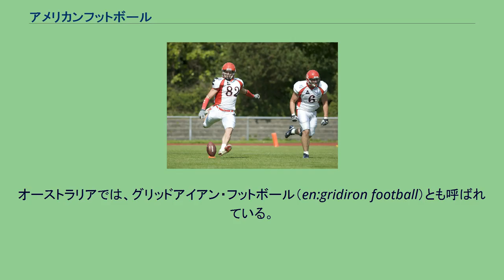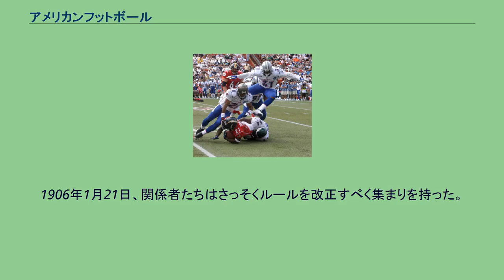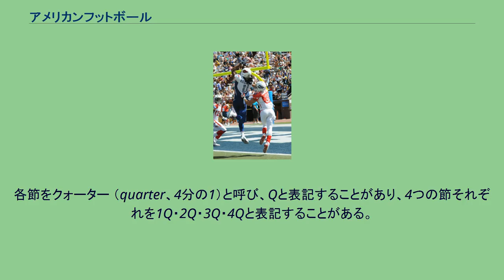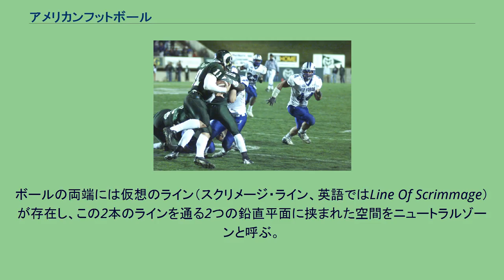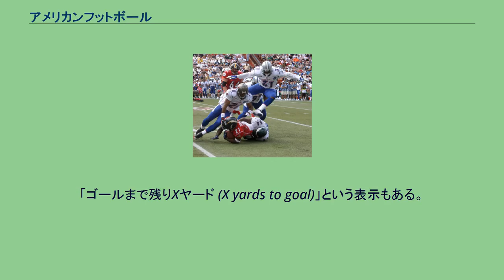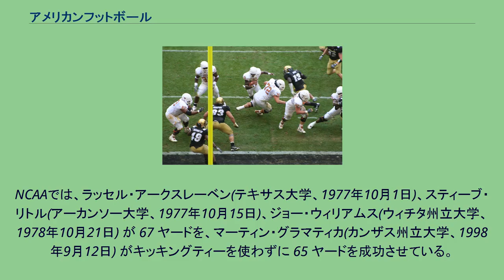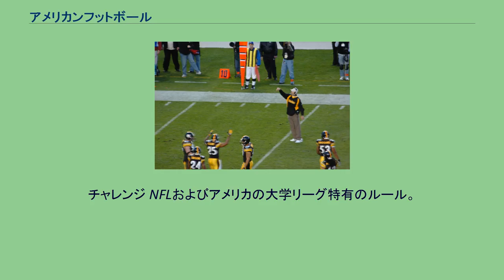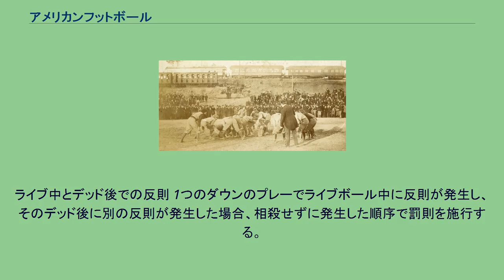アメリカンフットボール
アメリカンフットボール（英語: American football）は、フットボールの一種であり、楕円形のボールを用いて2つのチームで得点を競い合うスポーツ（球技）。
略称はアメフトまたはアメフット。
米式蹴球（べいしきしゅうきゅう）あるいは鎧球（がいきゅう）とも。
パスをキャッチするラリー・フィッツジェラルド（2009年） その名の通り、アメリカで盛んに行われているフットボールであり、アメリカやカナダで単に「フットボール」というときは、アメリカンフットボールのことを指すことが一般的である。
北米以外の地域では、サッカーなど他のフットボールと混同を避けるために、略さずアメリカンフットボールと呼ぶことが多い。
オーストラリアでは、グリッドアイアン・フットボール（en:gridiron football）とも呼ばれている。
「グリッドアイアン」（en:Gridiron (cooking)）とは焼き網の意であり、フィールドの5ヤード毎の白線が焼き網に似ていることによる呼称である。
日本では、一般的にアメフトと略されることが多いがアメフットも使われており、同じ報道機関でも統一されていない。
過去にはアメラグ（アメリカンラグビーの略）や アメリカン とも呼ばれており、希に使われる。
日本語表記では、アメリカンフットボールを直訳した米式蹴球、または、鎧（よろい）を髣髴させる装備をしていることから鎧球（がいきゅう）と表記される。
なお、混同されやすいが「ア式蹴球」はアソシエーション・フットボール（サッカー）を指す。
1895年の試合風景 2003年の試合風景 アメリカンフットボールは、ボールを蹴り込んで得点するフットボールに分類され、特に楕円形のボールを使う、タックルにより相手の前進を止めるなど、古いラグビーを源流としているため共通する要素を持つが、互いにルールが何度も変更されているため現代では、基本的な競技特性が異なる競技となっている。
特徴や他のスポーツとの比較は以下に示す。
具体的なルールについては、試合とルールの項で詳述する。
アメリカでは非常に人気の高いスポーツである。
歴史的に人気が高かった野球に取って代わり、アメリカの“国技”、“国民的娯楽”であるという意見が主流を占めるまでに至った。
アメリカの大手世論調査会社ギャラップが2017年12月に調査した結果によると、「最も観戦するのが好きなスポーツ」では1位はアメリカンフットボール(37%)である。
2位にバスケットボール(11%)、3位に野球(9%)、4位にサッカー(7%)が続いた。
また、アメリカのワシントン・ポストが2017年に発表した人気スポーツの世論調査によると、 「最も観戦するのが好きなスポーツ」では1位はアメリカンフットボール(37%)である。
2位にバスケットボール(11%)、3位に野球(10%)、4位にサッカー(8%)が続いた。
アメリカ大手世論調査会社ハリス・インタラクティブの2015年12月時点での調査によると、最も好きなスポーツのトップはプロアメリカンフットボール（33%）であり、2位に野球（15%）、3位に大学アメリカンフットボール（10%）が続いた。
プロと大学を合計した場合、アメリカンフットボールは43%であり、15%の野球に対して圧倒的な差をつける結果となった。
この調査は1985年から開始されており、1985年時点ではプロアメリカンフットボール（24%）と野球（23%）は僅差であったが、それ以降その差は広がる傾向にある。
プロリーグであるNFL（ナショナルフットボールリーグ）は、北米4大プロスポーツリーグの中で最も人気のあるリーグであり、新型コロナウイルス感染症の世界的流行以前は1試合平均観客動員数が6万7000人を超えていた。
経済的に世界最大のプロスポーツリーグでもあり、2019年シーズンの収益は160億ドルを記録した。
アメリカの経済誌フォーブスによる2021年のスポーツ選手長者番付において、競技別でアメリカンフットボール選手が最も多くランクインしている。
また最も価値があるスポーツチーム50選のランキングにて、毎年最も多くのチームがランクインしており、2021年にはダラス・カウボーイズが首位である。
NFL王座決定戦であるスーパーボウルは、アメリカ最大のスポーツイベントであり、全米テレビ番組史上視聴者数トップ10のほとんどを占めている。
レギュラーシーズンの視聴率も非常に高く、数多くの試合が（シーズン中の単なる1試合にもかかわらず）ワールドシリーズ...